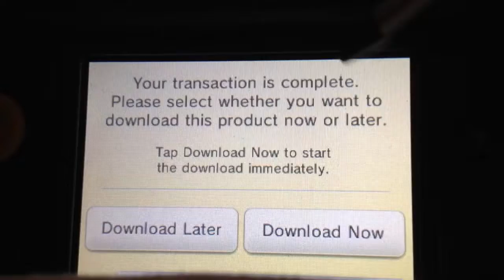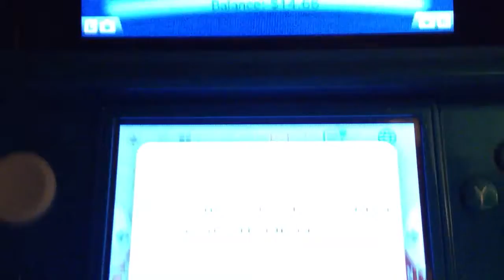Buying Mega Man 2 on 3DS!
How did I not know this was an option before now?